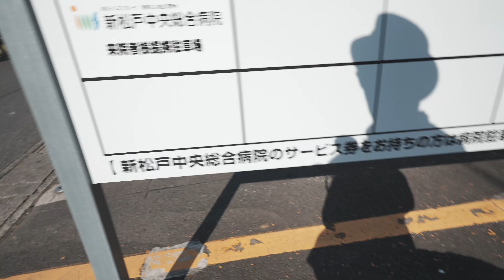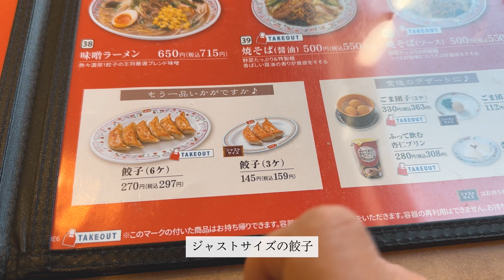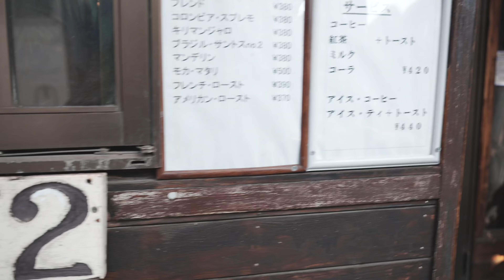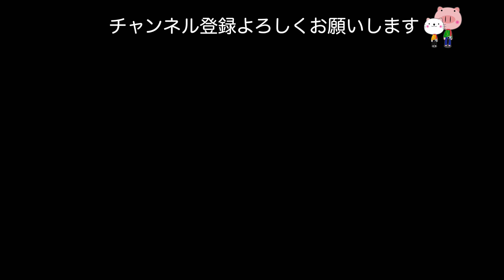Ankerの小型充電器 Nano II 45WでM1 MacBook Air持ち歩き装備を軽量化 / カフェ＆餃子の王将でランチ | SONY a7IV [4K vlog #191]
毎日カフェに行くときに、ガジェットポーチにあれこれ入れていたけれど、もっとミニマルにできないかなと、Ankerの小型充電器と充電ケーブルを購入しました。持ち運び用のPCケースやモリモリ装備の時のガジェットポーチも紹介してます。後半はいつものVLOGです。

もくじ
0:00 ガジェットポーチ
1:27 M1 MacBook Air
1:48 ANKER 45W 100W対応ケーブル
2:30 inatekノートPCケース
3:58 カフェ散歩
4:32 茶トラその１
7:01 カフェでランチ
7:41 王将でラーメンと餃子
8:14 喫茶店
8:38 茶トラその２

Anker Nano II 45W
Anker USB-C 100W充電ケーブル
intateck ノートPCケース
inateck ガジェットポーチ

郊外暮らしの、カメラ・ガジェット・コーヒー好きアラフィフIT・デザイン系。リモートワークの生活を中心に、たまに行くオフィスのある銀座や旅行など日常VLOGです。イラスト、BGMもオリジナルです。

●今回の動画で使った撮影機材
📹SONY a7IV
📹SONY ZV-E10L
📹SONY FE 20mm F1.8 G
📹SONY FE 35mm F1.8
📹TAMRON 28-75mm F/2.8 Di III VXD G2
📹iPhone 14 Pro
🎤SONY ECM-B10